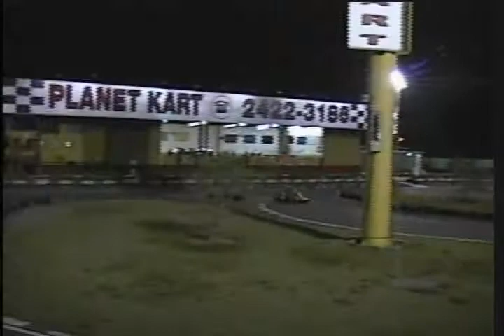1º GP de KART - Guarulhos - SP - 2009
Corrida  de Kart da Familia